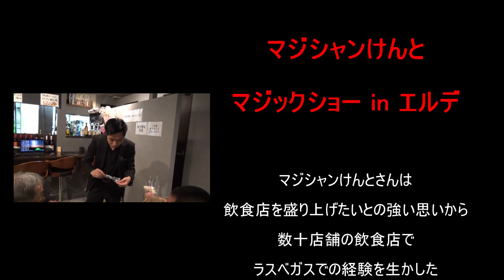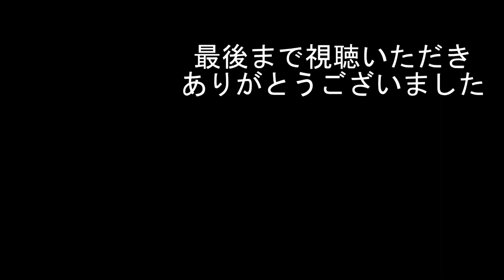【種明かしあり】マジシャンけんと『マジックショー in イタリアンダイニング＆バー エルデ』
みなさんこんにちは！シルカーズチャンネルの大峯です。

今日は、イタリアンダイニングバー『エルデ』さんに来ております。

エルデさんでは、毎月10日・29日のディナー限定で「ERDEY（エルデイ）」と呼ばれるイベントが開催されております

毎回、楽しいイベントが行われているのですが、今回は、何とっ！あの有名なマジシャンけんとさんが来ており、目の前でマジックが披露されます。

いったいどんな体験ができるのか、これから紹介していきたいと思います。

また、シルカーズチャンネルでは、新宿、中野、杉並区を中心に美味しい飲食店を紹介しておりますので、チャンネル登録をして動画をご覧くださいね！

それでは早速、マジックショーに行ってみましょう！

【マジシャンけんと】
マジシャンけんとさんは、飲食店を盛り上げたいとの強い思いから、数十店舗の飲食店でラスベガスでの経験を生かした面白マジックを披露しております。

株式会社Ambitious Diva
代表取締役 前田 健人

【イタリアンダイニング＆バー エルデ】
住所：東京都新宿区西新宿7-7-21地下1階

営業時間
【ランチ】
11:00～14:00（13:30L.O）
【Ialian&Bar】
17:00-24:00
【Bar】
23:00-05:00

定休日：無休

営業時間・定休日は変更になる場合がございますので、ご来店時は事前に店舗にご確認ください。

Blogで詳細をご覧になることができます！

美味しいお店って沢山ありますよね。
それでも気付かずにお店の前を通り過ぎてしまう。

少しでもわたしのブログや動画をきっかけに
実際に食べに行っていただければなと思い書き綴っております。

飲食店を元気にしたい！

そんな気持ちから動画を発信しております。

もしこの動画が面白いと思われた方は、
YouTube動画「シルカーズチャンネル」もご覧くださいね♪

食べ歩きをブログに残しております！

ここのお店が美味しい、コスパ満喫店などの情報がありましたらぜひコメントしてくださいね♪

シルカーズチャンネルや当ブログでのお店紹介も無料で承っておりますのでお気軽にご連絡ください！

みなさま、よろしくお願いいたします。
大峯 光宏